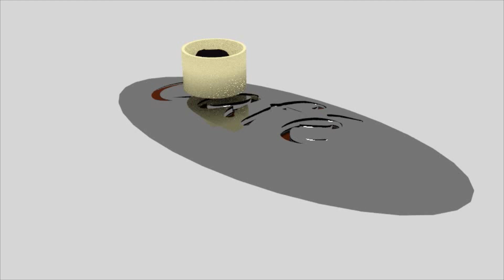Café em Foco - 1 Ano - Isabel Vitoriano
Este canal faz parte da Rede GPortais que compreende vários Portais de Notícias do Sul e Sudoeste de Minas.
Produzimos conteúdo de interesse dos nossos internautas, buscando levar conteúdo de qualidade, sempre com entrevistas e matérias sobre assuntos relevantes.